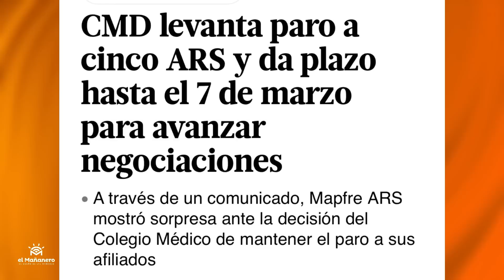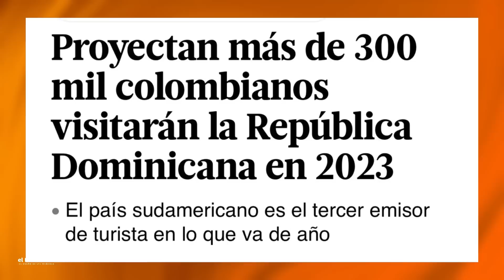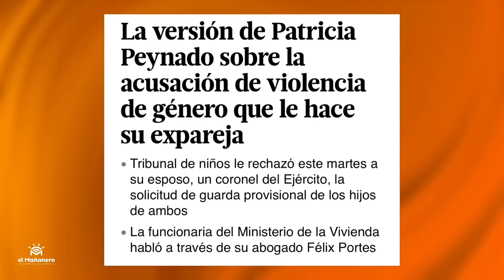Neoyorquinos POBRES dejan de recibir ayudas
Participa para ganar boletos para el concierto de Rauw Alejando en el Amway Center en Orlando, FL el 08 Marzo Con El Mañanero y La UCA con Brea Frank, gracias a Creditmax Experts.